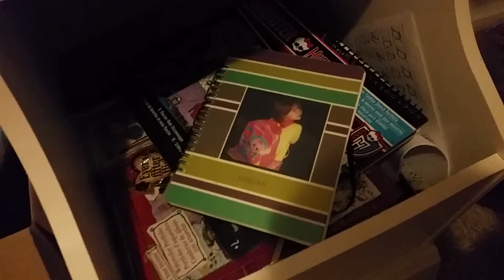KayMax's room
KayMax feels her desk is fine,  mom and I disagree.  What do y'all think?